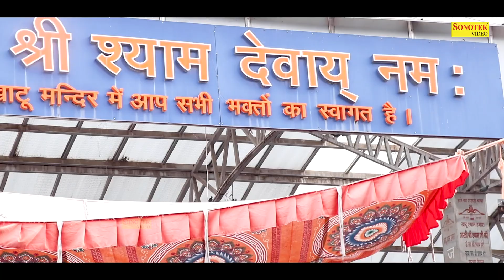15 August 2021 | Independence Day Song | Superhit Desh Bhakti Song 2021 | देशभक्ति गीत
15 August 2021 | Independence Day Song | Superhit Desh Bhakti Song 2021 | देशभक्ति गीत | Bhakti Song

15 August 2021 | Independence Day Song | Superhit Desh Bhakti Song 2021 | देशभक्ति गीत | Bhakti Song

15 August 2021 | Independence Day Song | Superhit Desh Bhakti Song 2021 | देशभक्ति गीत | Bhakti Song

Title: तू मेरा बाबा शीश का दानी | Tu Mera Baba Shish Ka Dani
Singer: Naresh Narsi
Lyrics: Naresh Narsi
Label: Live Khatu Shyam Bhajan
Digital Work: Wilson & R K Gaur